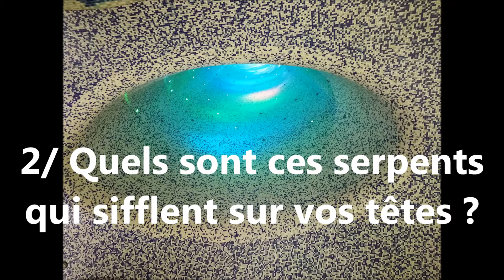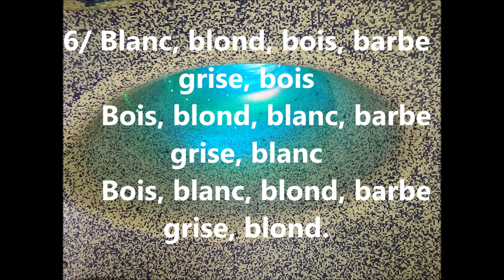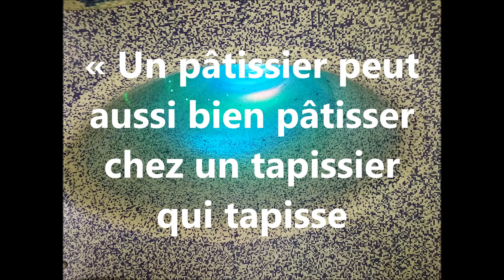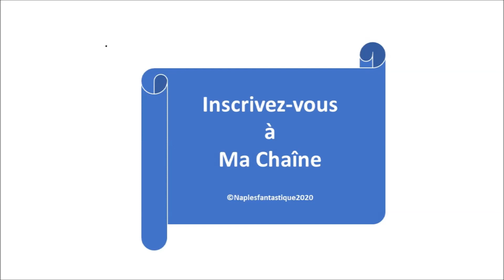FRANÇAIS FACILE PRONONCIATION 11 vire-langue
Voici 10 Vire-langue + 1 en bonus

1/ Trois gros rats dans trois gros trous croquent trois croûtes.
2/ Quels sont ces serpents qui sifflent sur vos têtes ?
3/ Trois petits pois blancs et un plein plat de blé pilé.
4/ Chasseurs qui chassez, sachez chasser ces chiens.
5/ Pour que chaque chasseur sache chasser, chaque sage chasseur s’exerce à la chasse.
6/ Blanc, blond, bois, barbe grise, bois
     Bois, blond, blanc, barbe grise, blanc
     Bois, blanc, blond, barbe grise, blond.
7/ C’est ça, Zachée, sachez chasser les sept chats pas sages du pacha Sacha.
8/ Chaque chasseur cherche un chat chauve sans chic qui chique chichement sa choucroute.
9/ Je veux et j’exige.
10/ Un pâtissier pâtissait chez un tapissier qui tapissait
Le tapissier qui tapissait dit au pâtissier qui pâtissait :
« Pourquoi pâtissier, viens-tu pâtisser chez un tapissier qui tapisse ? »
Le pâtissier qui pâtissait répondit au tapissier qui tapissait :
« Un pâtissier peut aussi bien pâtisser chez un tapissier qui tapisse qu’un tapissier peut tapisser chez un pâtissier qui pâtisse »
11/César laisse, ce soir, sécher chez Zachée, sur son sachet, ses dix chaussettes et ses chaussons saucés.